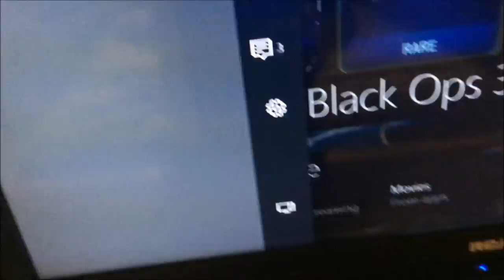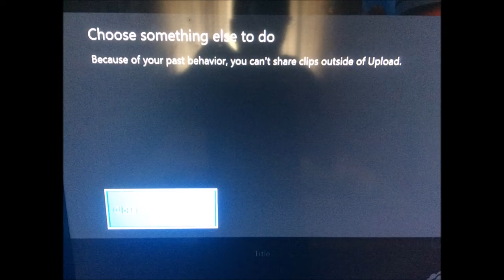I got brass knuckles crazy reaction ! , Banned?? , New outro illuminati confirmed